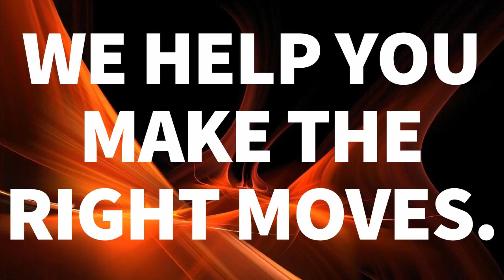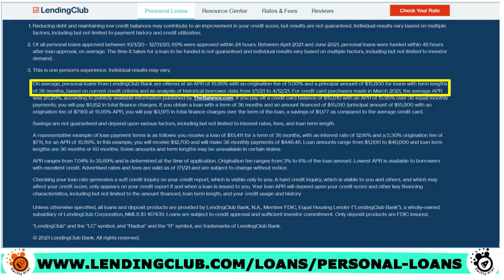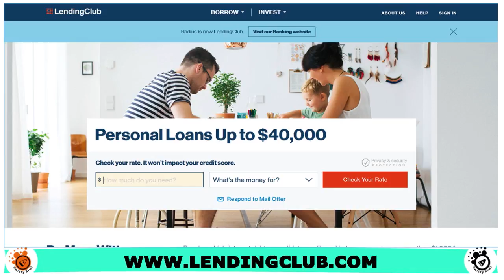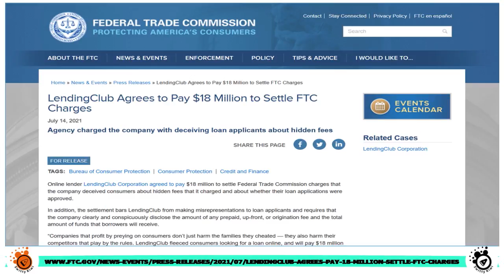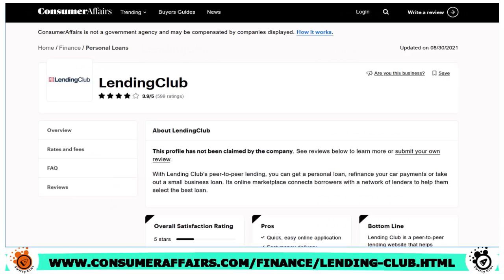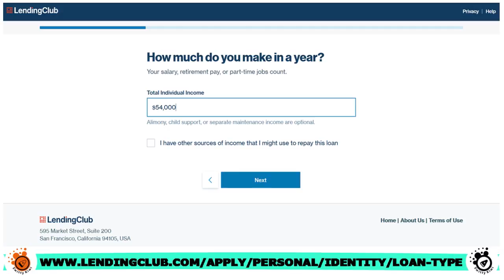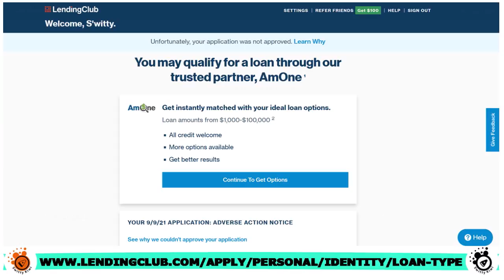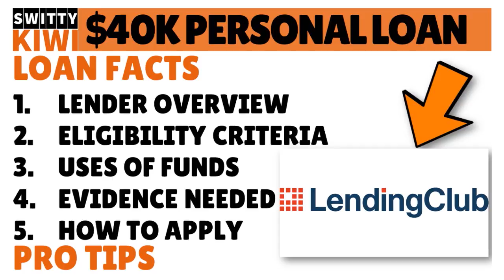LENDINGCLUB $40K PERSONAL LOAN. FICO 550+. APR 14.69%. 60 Months. Fast Funding 🔶 CREDIT S2•E375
MASSIVE PERSONAL LOAN FROM LENDINGCLUB. $40K. FICO 550+. APR 14.69%. 60 Months. Do you want a large loan from LendingClub (up to $40K)? C'mon, let's go loan shopping💰! Watch.